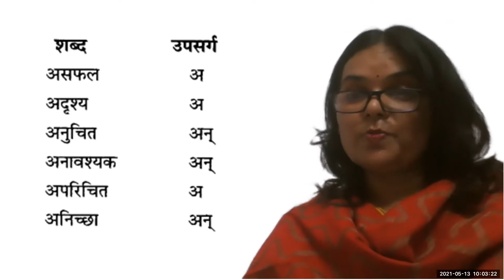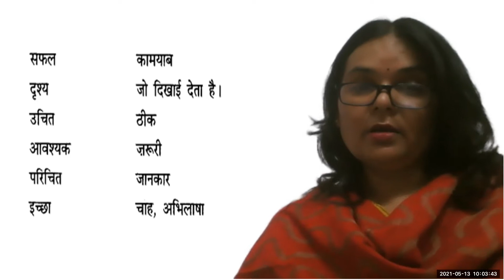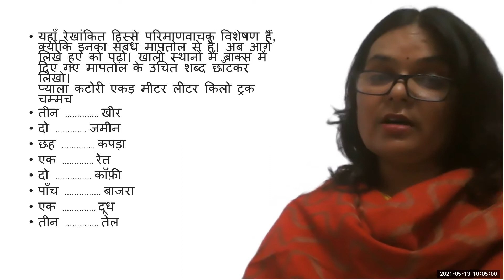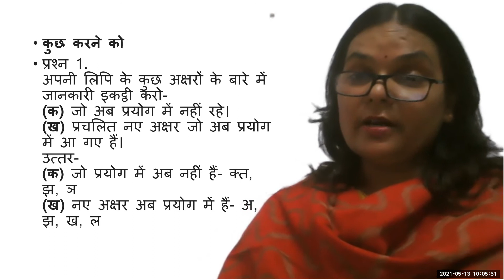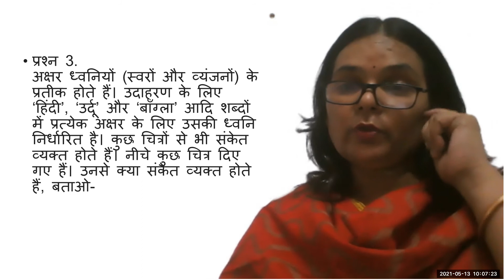Aksharo ka mahatv Bhasha gyan ke prashn